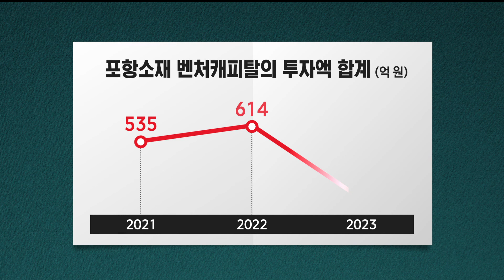숫자로 본 포항의 창업 생태계.. 지곡 밸리 급성장 (2024.08.12/뉴스데스크/포항MBC)